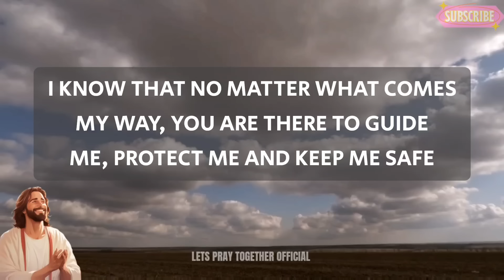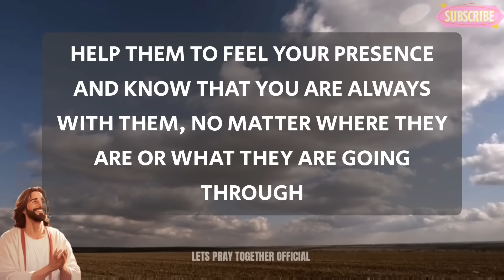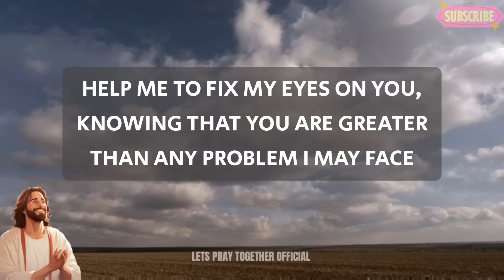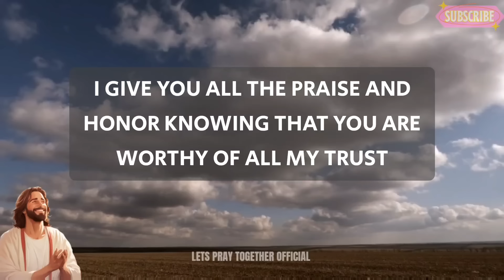Lord God, In a world full of challenges and uncertainties, I find comfort in knowing that You are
powerful prayer
Short prayer to god
night prayer
evening prayer
catholic